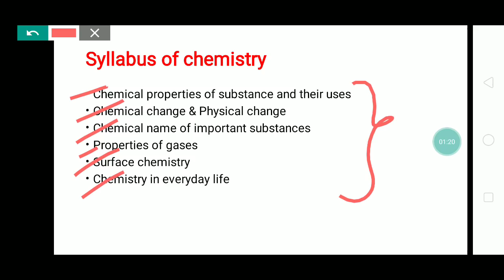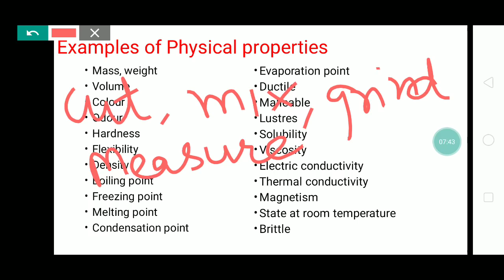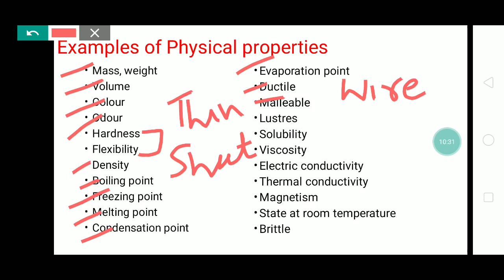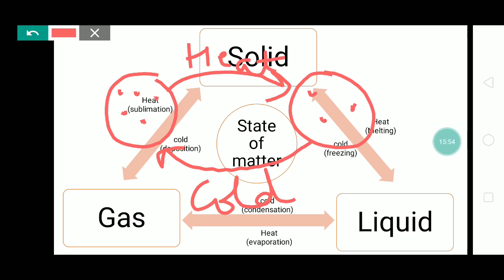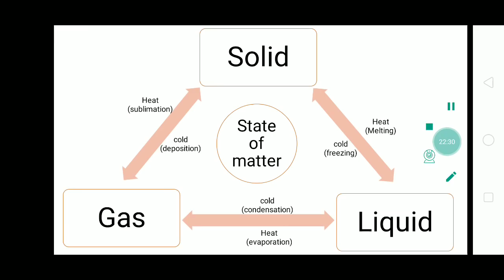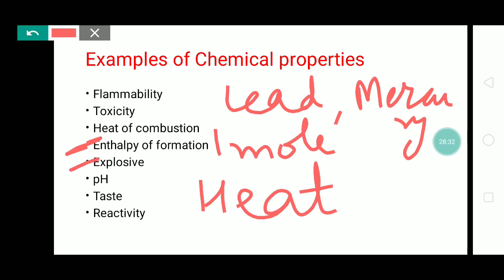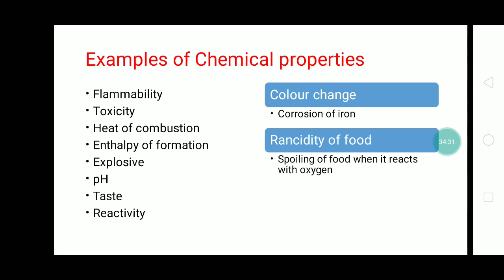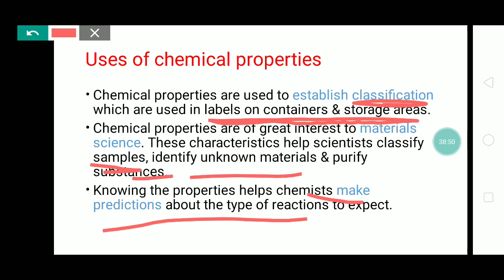Chemistry Lec 1 - Chemical Properties of Substance || JKSSB Panchayat Accounts Assistant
Chemistry Lec 1 - Chemical Properties of Substance For JKSSB Panchayat Accounts Assistant and Special Recruitment 8500+ Vacancies